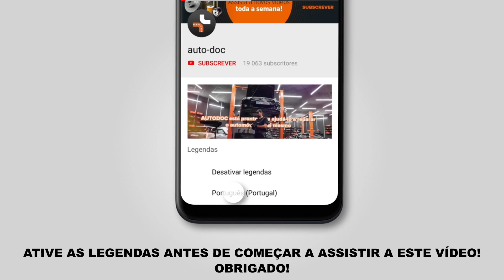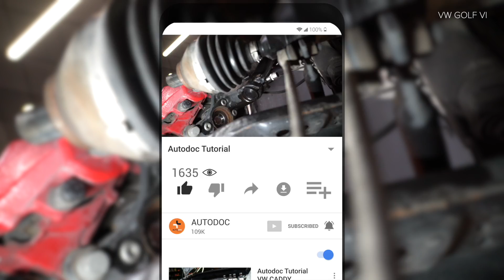Como substituir cabeçotes do amortecedores dianteira no VW GOLF 6 (5K1) [TUTORIAL AUTODOC]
Como substituir uma cabeçotes do amortecedores dianteira / apoio de amortecedor dianteira / coxim de amortecedor dianteira / rolamento amortecedor dianteira no VW GOLF 6 (5K1) 2.0 Hatchback 10.2008–11.2013 [TUTORIAL AUTODOC]

Cabeçotes do amortecedores nos automóveis VW CC / VW Passat B7 Sedan (3C, 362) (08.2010–12.2014) / SKODA Superb II Carrinha (3T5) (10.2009–05.2015) / SKODA Octavia II Carrinha (1Z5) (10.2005–06.2013) / SEAT Leon II Hatchback (1P, 1P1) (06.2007–12.2012) deve ser substituído, como regra, de acordo com o seu e o mesmo procedimento.

🔝 Principais marcas que produzem a cabeçotes do amortecedores: STARK; SKF; SACHS; BILSTEIN; RIDEX.

🛠️ As ferramentas de que precisa para substituir cabeçotes do amortecedores dianteira:
- spray WD-40
- chave de velas de ignição de 12 pontos # 24
- ponta hexagonal n.º 6
- pontas XZN de chave de caixa n.º 6
- chave do amortecedor
- soquete de impacto para roda n.º 17
- chave de catraca
- chave dinamométrica
- cinzel plano
- martelo
- vira-macho
- pé-de-cabra
- compressor hidráulico de molas de suspensão